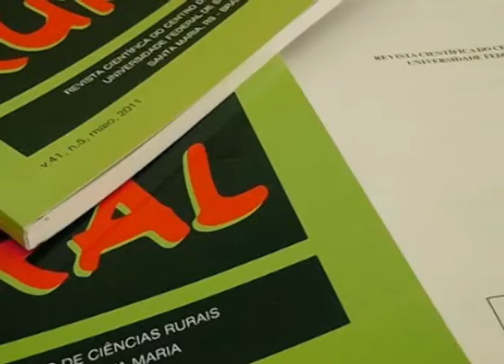Acontece na UFSM - Publicando artigos científicos